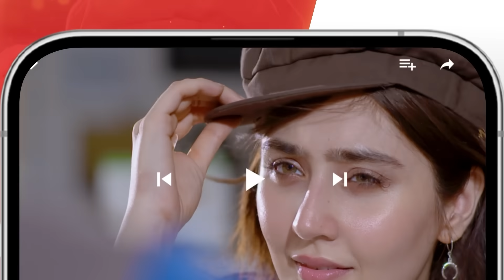Kahain Kis Se - Ep 54 Teaser - 5th January 2024 [ Washma Fatima & Subhan Awan ] - HUM TV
CAST:

Subhan Awan,
Washma Fatima,
Ghana Ali,
Syed Afraz Rasool,
Hareem Sohail,
Muhammad Ali Josh
Fareeda Shabbir,
Behroz Sabzwari,
Ambar Khan,
Majida Hameed,
Khalid Bin Shaheen,
Farah Nadeem,
Ayesha Kamran,
Ahmed Rafique,
Yashmeera Jan,
 Urooj,
Aliya Jamshed,
Huma Nawab,